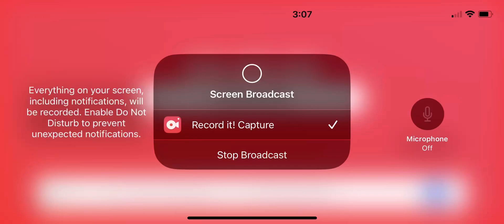Pixel Gun 3D ph tournament ￼